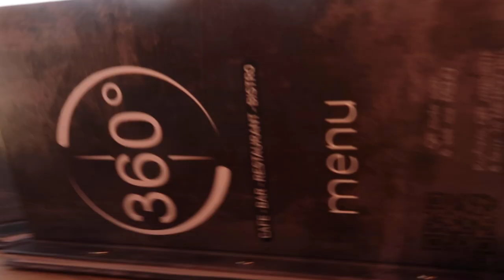Santorini Vlog May 2023 | Sunset at Fira, Greek Vlog🌅🇬🇷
In this stunning YouTube video, we take you on a virtual tour of the beautiful Greek island of Santorini, specifically the charming town of Fira. With its whitewashed buildings, turquoise waters, and breathtaking views of the Aegean Sea, Fira is one of the most picturesque destinations in the world.

We'll start by taking you on a stroll through the narrow, winding streets of Fira, where you'll see traditional architecture and quirky boutiques selling handmade crafts and souvenirs. You'll get a sense of the local culture and the warm hospitality of the people who call Santorini home.

As we make our way through Fira, we'll highlight some of the town's impressive landmarks, such as the beautiful Orthodox Cathedral of Saint John the Baptist and the stunning Archaeological Museum.

And no video about Santorini would be complete without showcasing the island's world-renowned sunsets. We'll take you to the best spots in Fira to catch the golden hour and watch as the sun dips below the horizon, painting the sky with an array of colors.

. This video is perfect for those who want to experience the magic of Santorini from the comfort of their own home, or for those who are planning a visit and want a taste of what's to come.